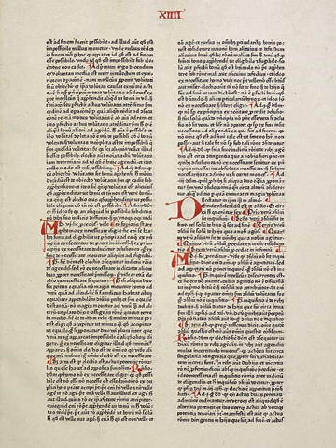Summa Theologica | Wikipedia audio article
This is an audio version of the Wikipedia Article:
Summa Theologica

- Socrates

SUMMARY
The Summa Theologiae (written 1265–1274 and also known as the Summa Theologica or simply the Summa) is the best-known work of Thomas Aquinas (c. 1225–1274). Although unfinished, the Summa is "one of the classics of the history of philosophy and one of the most influential works of Western literature". It is intended as an instructional guide for theology students, including seminarians and the literate laity. It is a compendium of all of the main theological teachings of the Catholic Church. It presents the reasoning for almost all points of Christian theology in the West. The Summa's topics follow a cycle: God; Creation, Man; Man's purpose; Christ; the Sacraments; and back to God.
The Summa is Aquinas' "most perfect work, the fruit of his mature years, in which the thought of his whole life is condensed". Among non-scholars, the Summa is perhaps most famous for its five arguments for the existence of God, which are known as the "five ways" (Latin: quinque viae). The five ways, however, occupy only one of the Summa's 3,125 articles.
Throughout the Summa, Aquinas cites Christian, Muslim, Hebrew, and Pagan sources including but not limited to Christian Sacred Scripture, Aristotle, Augustine of Hippo, Avicenna, Averroes, Al-Ghazali, Boethius, John of Damascus, Paul the Apostle, Dionysius the Areopagite, Maimonides, Anselm, Plato, Cicero, and Eriugena.
The Summa is a more structured and expanded version of Aquinas's earlier Summa contra Gentiles. These works were written for different purposes, the Summa Theologiae to explain the Christian faith to beginning theology students, and the Summa contra Gentiles to explain the Christian faith and defend it in hostile situations, with arguments adapted to the intended circumstances of its use, each article refuting a certain belief or a specific heresy.Aquinas conceived the Summa specifically as a work suited to beginning students: "Because a doctor of catholic truth ought not only to teach the proficient, but to him pertains also to instruct beginners. As the Apostle says in 1 Corinthians 3: 1–2, as to infants in Christ, I gave you milk to drink, not meat, our proposed intention in this work is to convey those things that pertain to the Christian religion, in a way that is fitting to the instruction of beginners."It was while teaching at the Santa Sabina studium provinciale, the forerunner of the Santa Maria sopra Minerva studium generale and College of Saint Thomas, which in the 20th century would become the Pontifical University of Saint Thomas Aquinas, Angelicum, that Aquinas began to compose the Summa. He completed the Prima Pars (first part) in its entirety and circulated it in Italy before departing to take up his second regency as professor at the University of Paris (1269–1272).Not only has the Summa Theologiae been one of the main intellectual inspirations for Thomistic philosophy, but it also had such a great influence on Dante Alighieri's Divine Comedy, that Dante's epic poem has been called "the Summa in verse."
Even today, both in Western and Eastern Catholic Churches, Orthodoxy, and the mainstream original Protestant denominations (Anglicanism and Episcopalianism, Lutheranism, Methodism, and Presbyterianism), it is very common for the Summa Theologiae to be required or strongly urged reading, in whole or in part, for all those seeking ordination to the diaconate or priesthood, or to professed male or female religious life, or for laypersons studying philosophy and theology at the collegiate level.